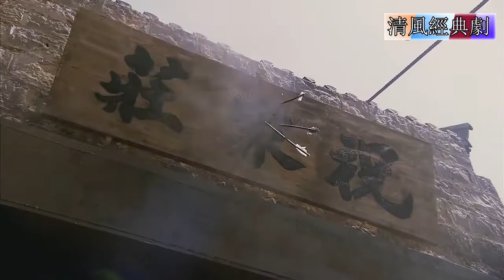水浒传：梁山攻破祝家庄，栾廷玉不受降，真是可惜了一名忠义之士